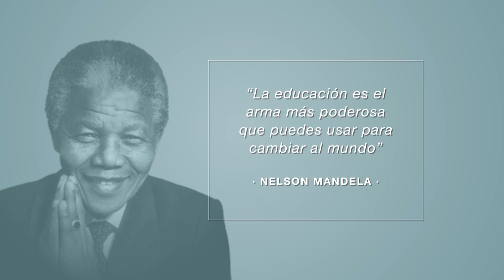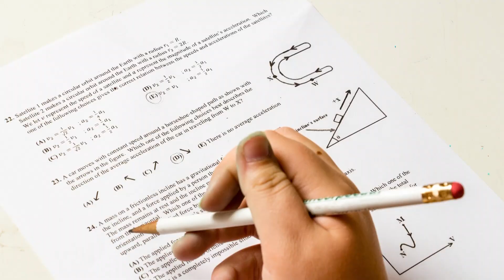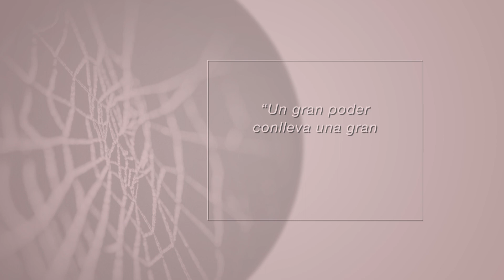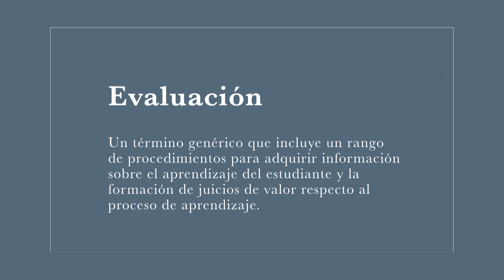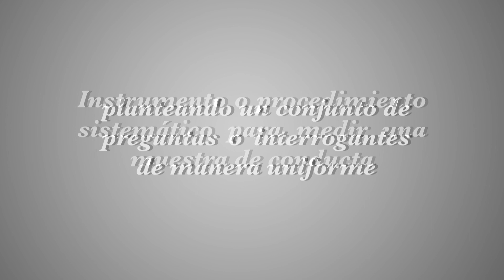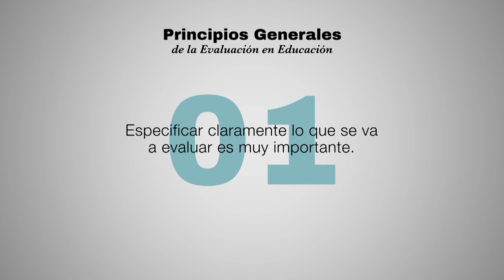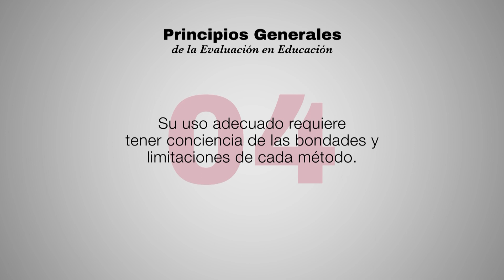Evaluación Educativa | Conceptos Básicos